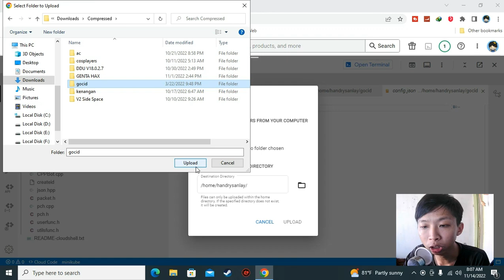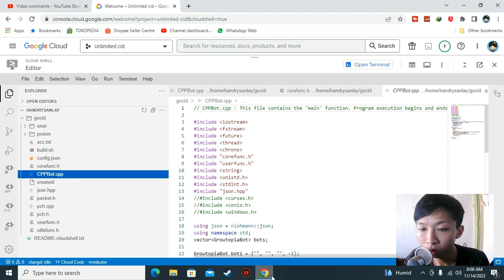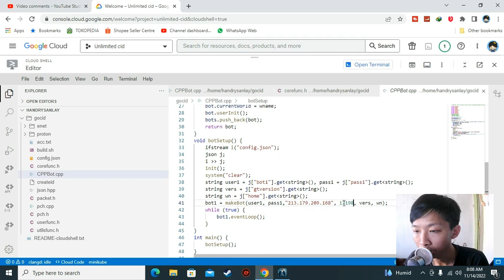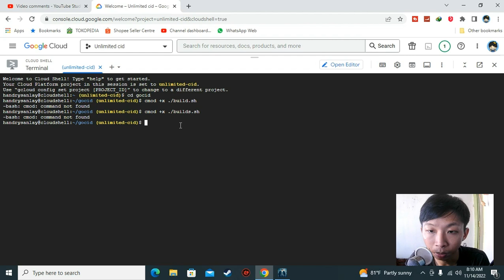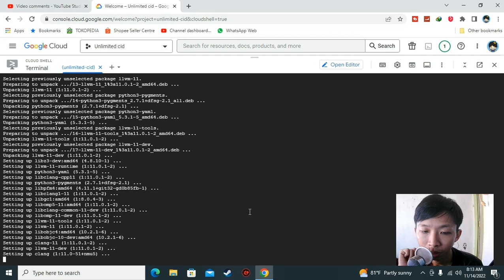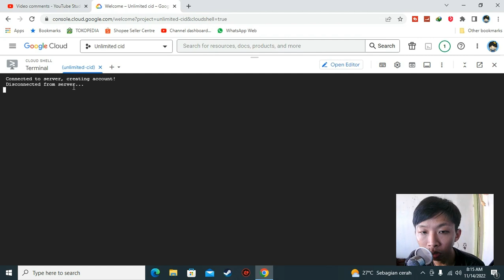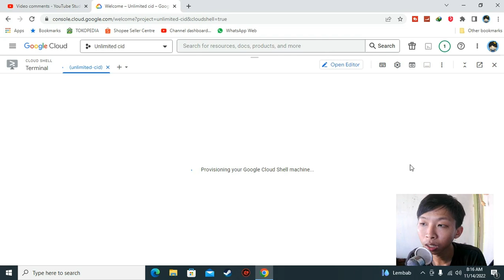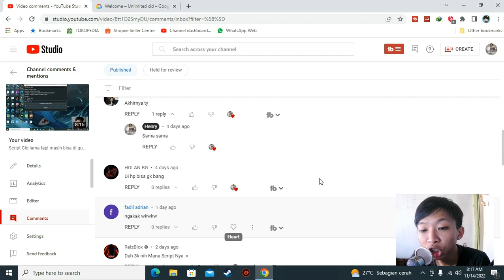Lanjutan Video SC CID - Growtopia